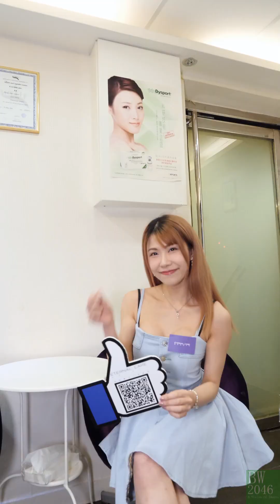(PC版) 朱紀菲 YEnnas Chu - 清涼夏日美容瘦身廣告花絮 @ 恆彩專業美肌中心 Eternal Care Beauty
財經女主播「女股神」朱紀菲 (YEnnas), 踩過界殺入美容界拍代言廣告, 「有料」之人, 去邊界都得啦!

日期： 22/06/2018
活動： Eternal Care Beauty 美容瘦身廣告拍攝探班
嘉賓：朱紀菲 YEnnas Chu、Yan Ng、林安兒、陳卓瑩等
時間： 14:00
地點： 恆彩專業美肌中心 - 尖沙咀金馬倫道18-20號萬勤商業大廈6樓B室